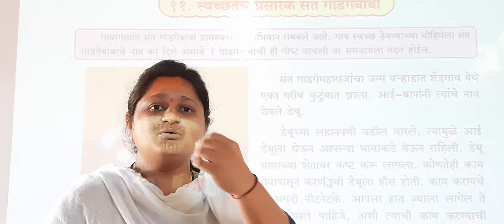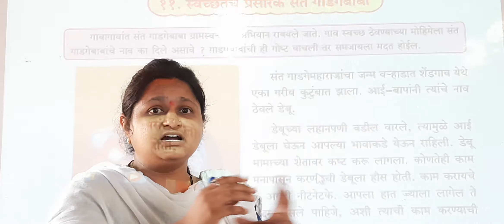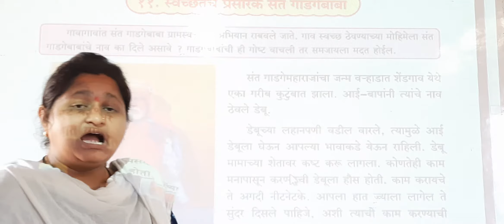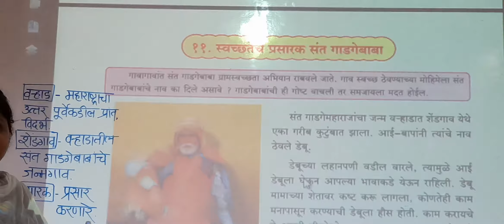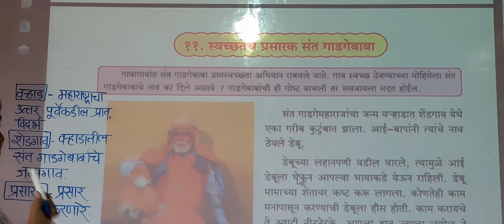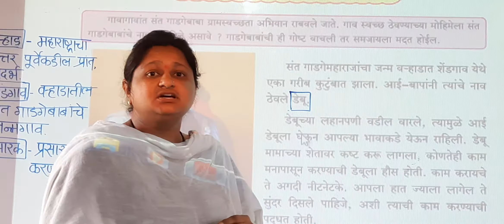LBS SCHOOL STD3 मराठी स्वच्छतेचे प्रसारक संत गाडगेमहाराज